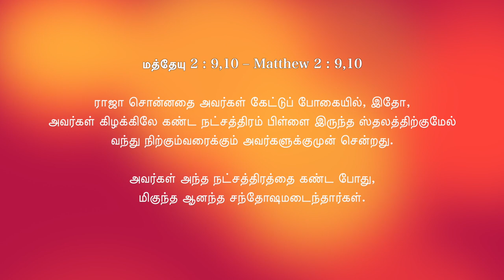நாள் 7 : இன்றைய முத்து - அந்த நட்சத்திரத்தைக் கண்டபோது.. | தினமுத்து 2.0 வித் அப்பு மாமா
நாள் 7 : இன்றைய முத்து - அந்த நட்சத்திரத்தைக் கண்டபோது.. | தினமுத்து 2.0 வித் அப்பு மாமா| மத்தேயு 2: 9,10